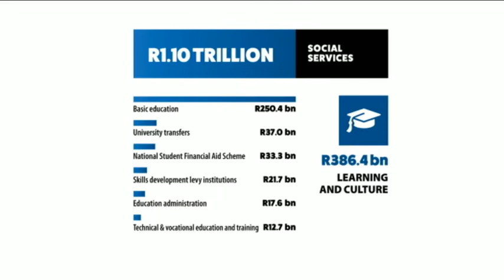Business and Labour react to Tito Mboweni’s 2019 Budget Speech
There has been mixed a mixed reaction to Minister Tito Mboweni’s 2019 Budget Speech, but what do people in top positions in business and labour feel about this budget? Joining CNBC Africa  for the CEO and Labour based discussion is Herschel Jawitz, CEO of Jawitz Properties, Matsi Modise, Vice Chairperson, Simodisa and Krister Van Rensburg the Head of Department of organisational development at AMCU.